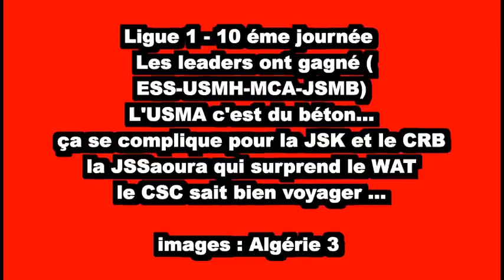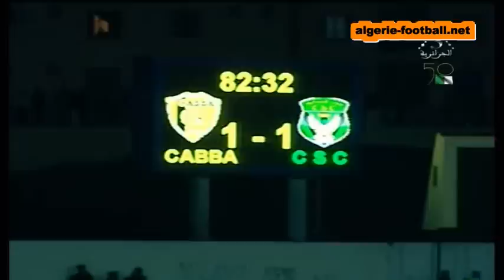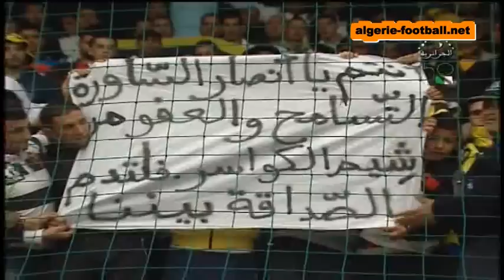Ligue 1 -Algérie : Les buts de la 10 éme journée favorable aux 4 premiers